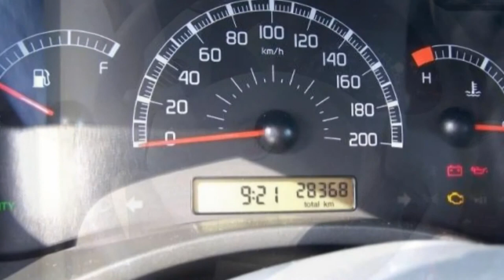Fiat Berlin FCA Motor Village Berlin jetzt Stell. Fiat Panda 1 1 8V Eco Active 01494662 M